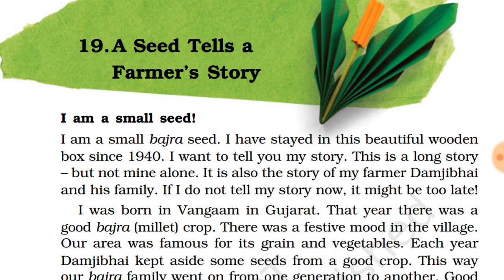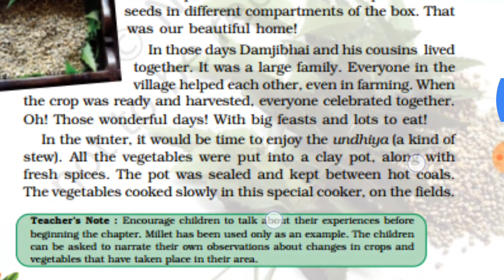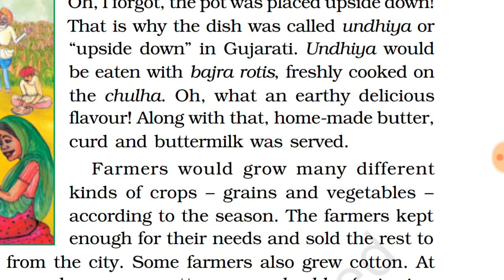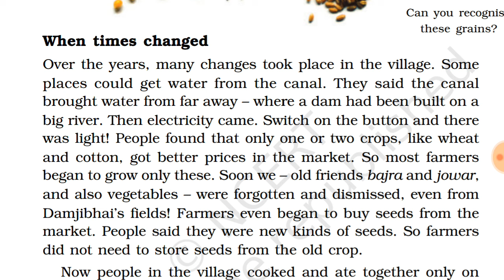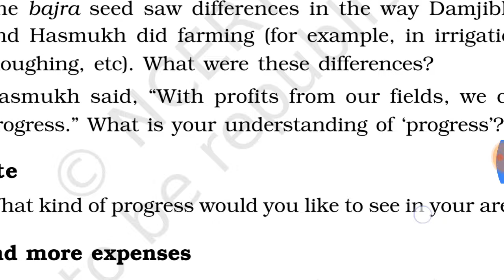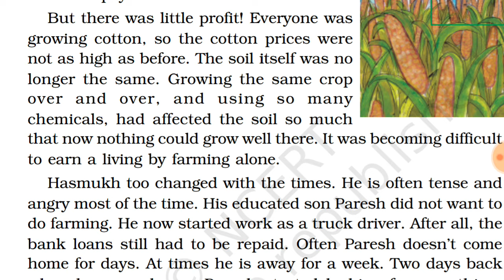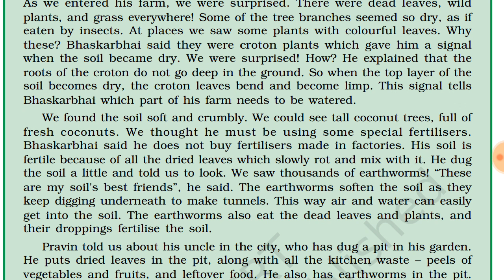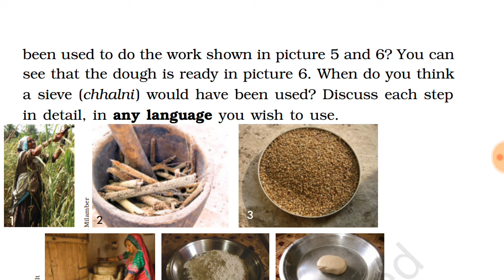Class 5th EVS chapter 19 A Seed Tells a Farmer's Story full explaination हिंदी में